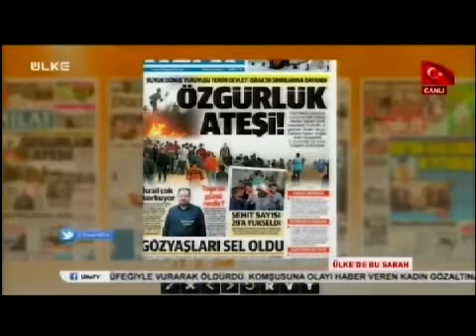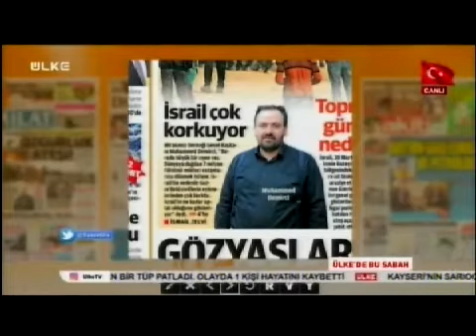Ülke Tv - Ülke'de Bu Sabah / Muhammet Demirci / Mirasımız Derneği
Ülke'de Bu Sabah Programı gazete manşetleri bölümünde, Milat Gazetesine açıklama yapan Mirasımız Derneği Başkanı Sn. Muhammet Demirci "Burada büyük bir oyun var. Dünyaya yayılan 7 milyon Filistinli mülteci vatanlarına dönmek istiyor. İsrail bu nedenle Gazze'deki sivillerin eylemlerinden çok korktu. İsrail'in ne kadar aptal olduğunu gösteriyor" dedi.